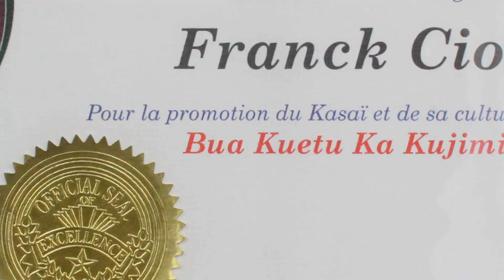BALUBA KULUUUU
KUETU KUJUKA